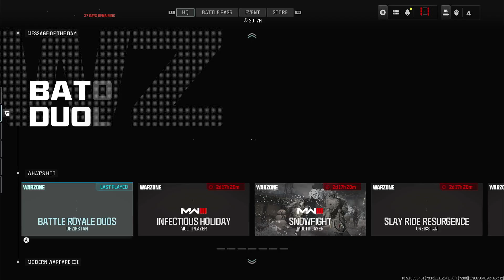Warzone QUADS- Demented Biden, Duff, Trickpony & Undercore64 - ATTEMPT 6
In a Call of Duty Battle Royale we face off against 24 opposing teams, each made of 4 people, the last team standing takes the victory.